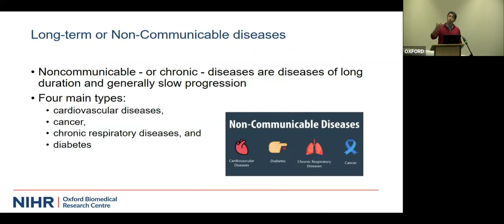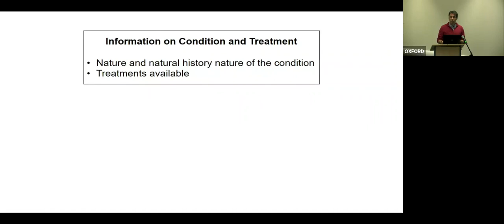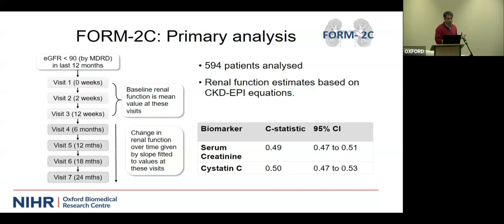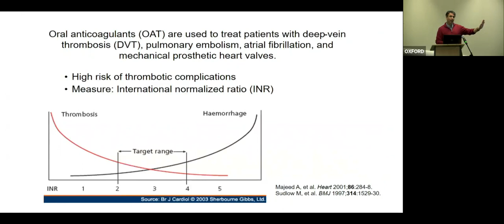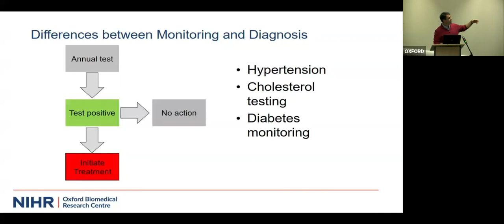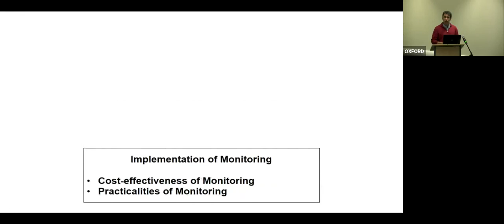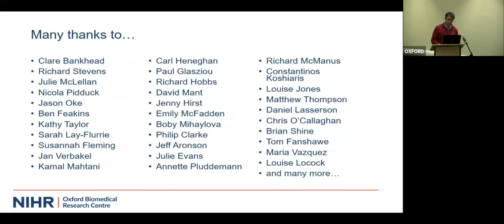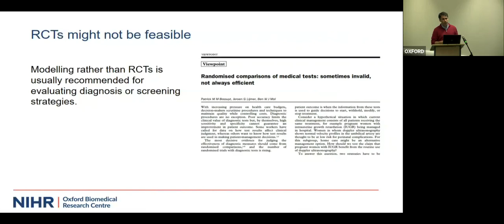George Seminar ~ Prof Rafael Perera ~ Generating evidence for monitoring long-term conditions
In this seminar that took place at The George Institute for Global Health, UK, on 6 November 2019, Professor Rafael Perera Salazar (Director of Medical Statistics, Nuffield Department of Primary Care Health Sciences, University of Oxford) presents some examples of research carried out in this area over the last ten years which includes results from systematic reviews, analysis of electronic patient records, qualitative evaluations and health economic models.